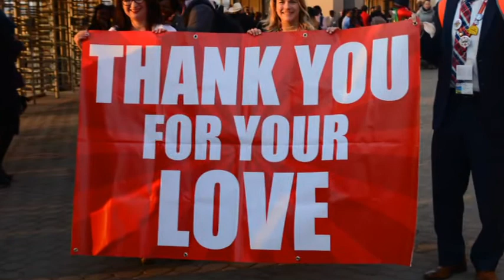Love Never Fails 2019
International Convention
Johannesburg, South Africa
Video 1